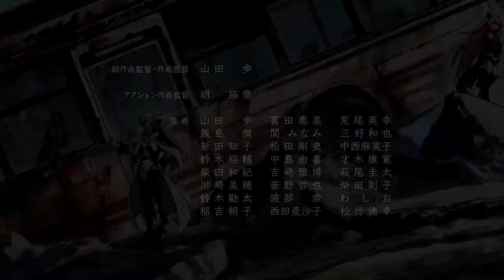Owari No Seraph Ending 1 HD 終わりのセラフ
For all those who appreciate the work of the seiyuus

thanq